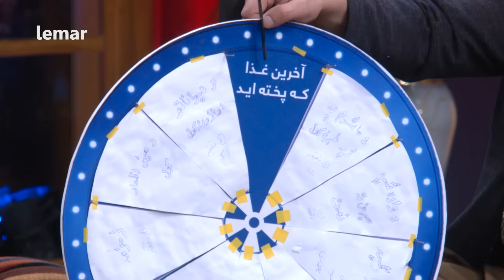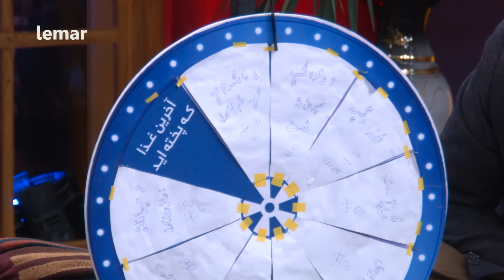Khafa Nashe Eid Special Show - Eid Fitr 2022 / خپه نشې د اختر ځانګړې خپرونه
د خفه نشې د اختر ځانګړې خپرونې کې بېلابېل مېلمانه مونږ سره په خپرونه کې دي، په دغه خپرونه کې د بېلابېلو موضوعاتو په هکله بحث کیږي.
د شیري او شامو ټوکې د خپرونې مېلمه سره هم مه هېروئ.